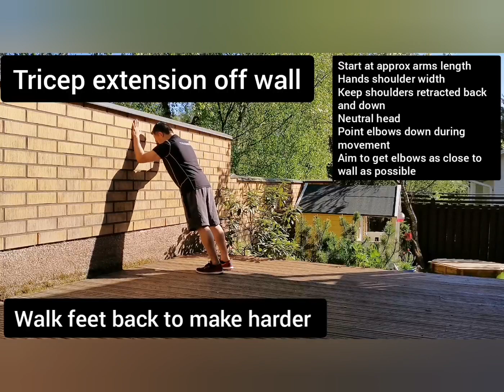Bodyweight dips - with scaling options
A bodyweight dip (or tricep dips on a bench) is another compound exercise focusing on triceps and at the same time improving strength in your shoulders and chest. Very minimal equipment is required.

All types of dip exercises are a CKC (Closed Kinetic Chain) exercise, which means the movements occurs with a fixed point (in this case, a piece of garden furniture). Dip exercises increase compression force on joints thereby improving stability.

Key points are:
Keep shoulders pulled back;
Try not to let your head lean forward;
Aim to bend at elbows rather than leaning forward;
Push through base of palms;
Lockout elbows at top position by squeezing triceps;
If any pain felt in your shoulder, stop immediately and either scale the exercise or check you are following the points above.

Please seek medical advice if you have not exercised in a long time and/or have any underlying medical issues.